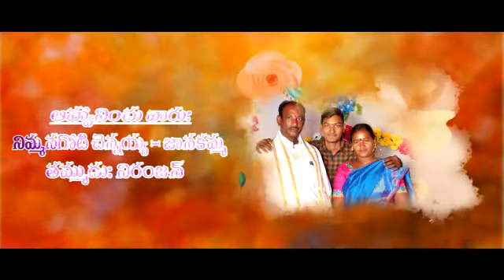Whatsapp wedding invitation latest 2020|Whatsapp wedding trending invitation| #2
Whatsapp wedding invitation latest 2020|whatsapp invitation|whatsapp wedding trending invitation|
Kanchana photography,
NaveenReddy,